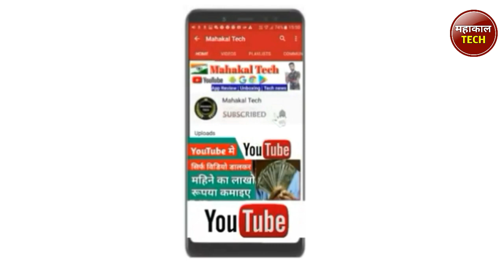Top New Smart Full HD spy Camera Glasses | Best spy camera glasses .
Top new Smart Full HD spy Camera Glasses | Best Spy camera glasses | top new smart gadgets on amazon

दोस्तो आपने इस विडियो को अपने कीमती समय देकर देखने के लिए आपको बहुत बहुत धन्यवाद और Mahakal Tech आपके और आपके परिवार के कुशल मंगल के शुभकामनाए करते है ।

Mahakal tech top New Video -

Video Related Tags - Top new Smart Full HD spy Camera Glasses,spy camera glasses, new spy camera,full hd spy camera glasses, best new gadgets on amazon,